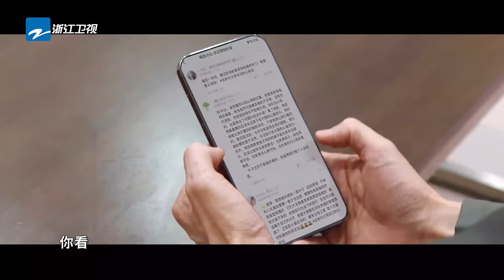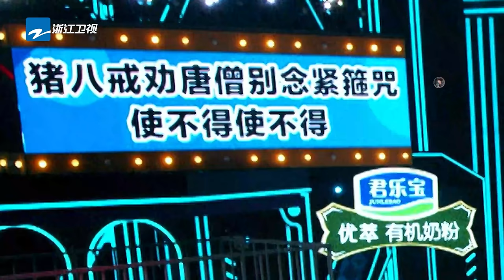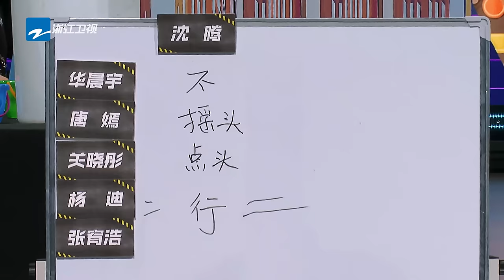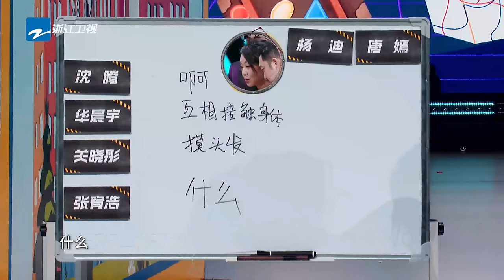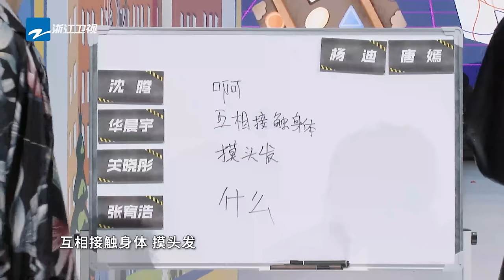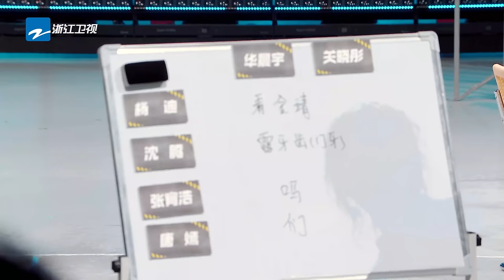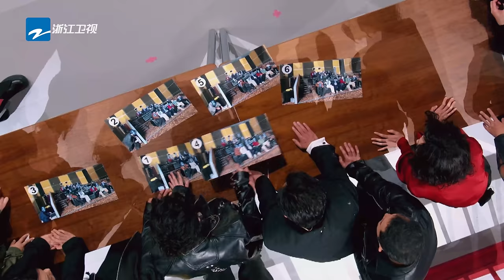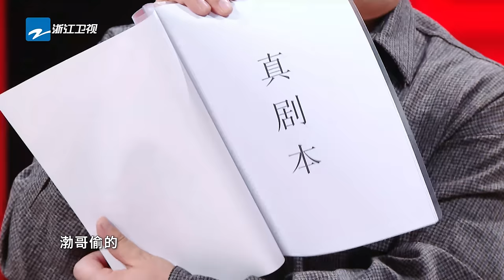【4k超清专享🔥】悬疑“迷案”一触即发！沈腾黄渤爆笑上演“影帝之争” 宋亚轩五连“撒娇”竟现场“失控”？这次王牌家族默契值爆表了！ |王牌对王牌8 EP6 FULL 20231202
本期全员开启在线推理🧐在悬疑迷雾中寻找真正的“凶手”  ，感受国产悬疑犯罪电影独有的魅力！一起看看最终的“真相”吧！

本期精彩看点：
00:00 欢迎订阅浙江卫视
02:30 黄渤沈腾帅气出场！
34:44 宋亚轩甜蜜演绎《爱情转移》
51:37 金靖小宋搞笑演绎爱情戏
01:16:38 华晨宇关晓彤帅气合作《天使》